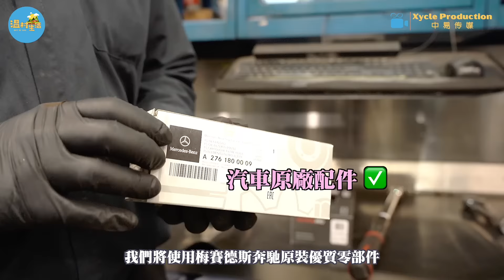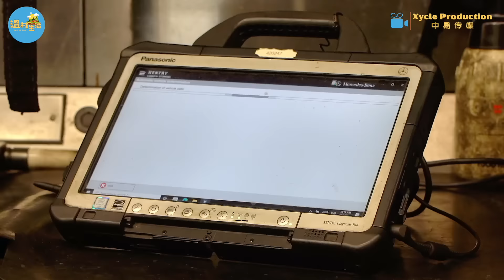Day in the Life of an Auto Technician in Vancouver [Pt.2] EP30溫哥華汽車維修技師的一天·下集 Feat. 奔馳列治文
Computer diagnostics? Brake flush? 🤔 Watch a Day in the Life of an Auto Technician in Vancouver [Pt.2] and learn from an expert technician👨‍🔧   EP30 👨‍🔧 電腦診斷？剎車沖洗？真實體驗奔馳原廠汽車維修保養全過程

Mercedes Benz Richmond
 - Arthur Liu
 - Jim Wong
Couturist